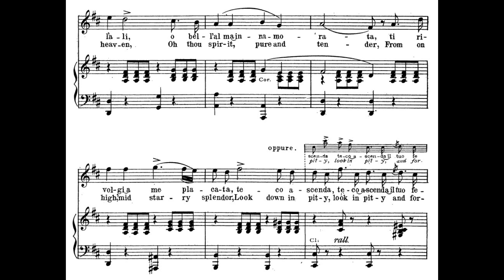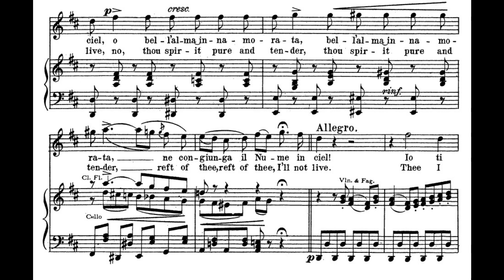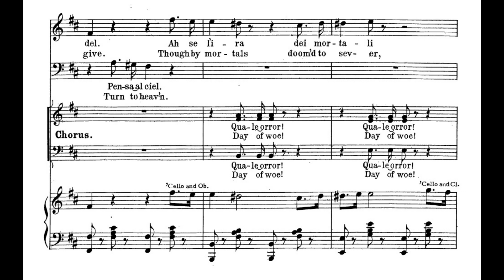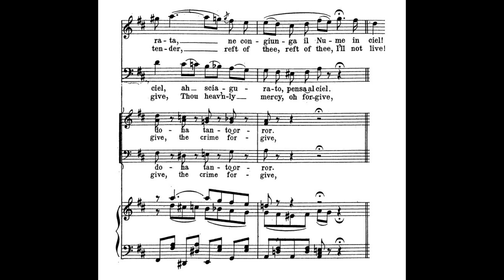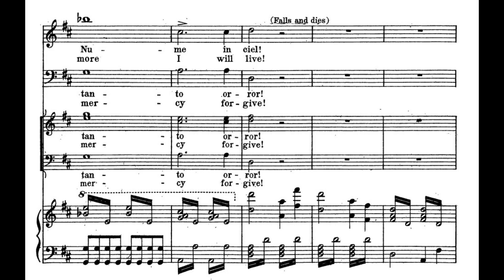"Tu che a Dio spiegasti l'ali" Lucia di Lammermoor - Giuseppe Di Stefano (with score!) 1080p HD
Lucia di Lammermoor is a dramma tragico (tragic opera) in three acts by Gaetano Donizetti. Salvadore Cammarano wrote the Italian-language libretto loosely based upon Sir Walter Scott's 1819 historical novel The Bride of Lammermoor.